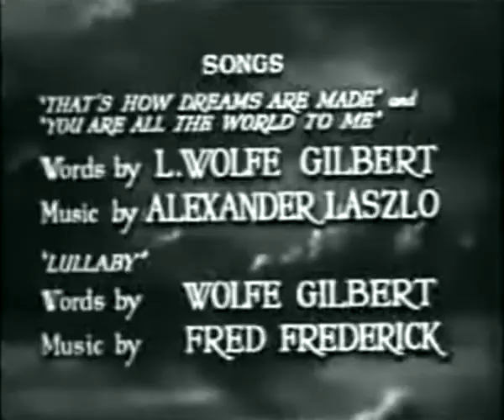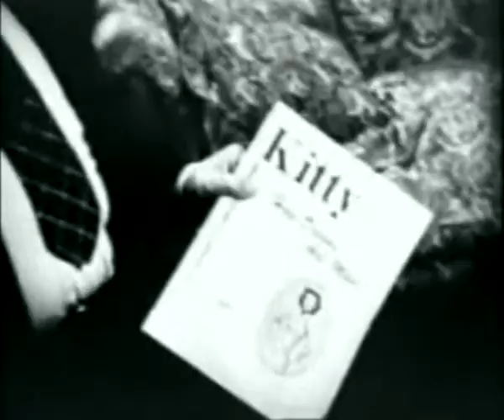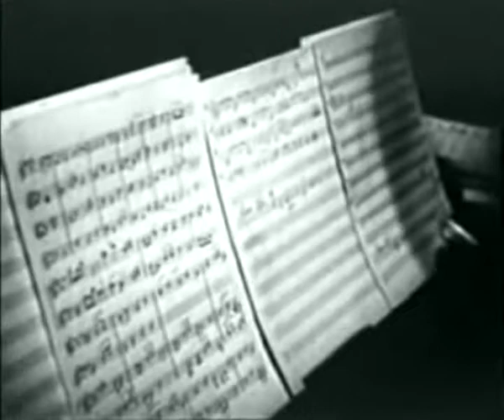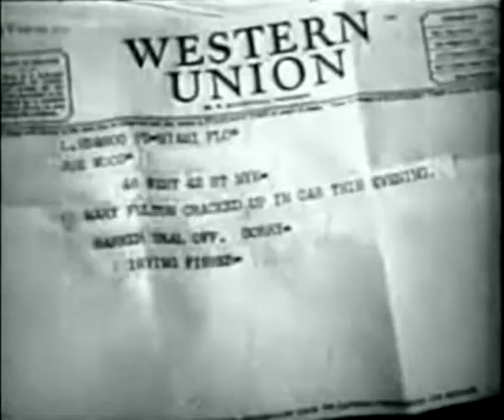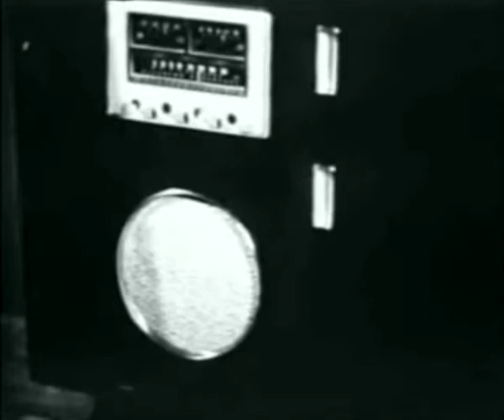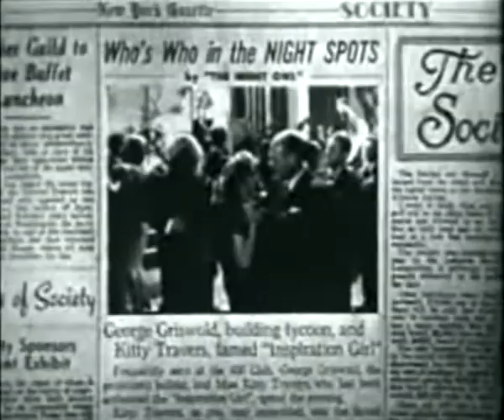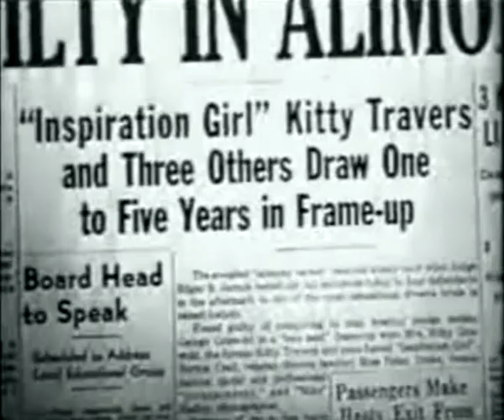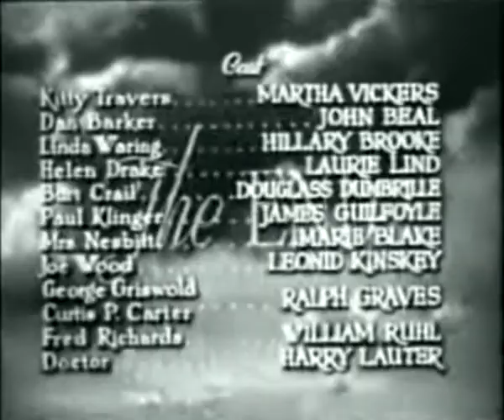Alimony (1949) Film noir crime drama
Alimony 1949 full movie.  "Alimony" a 1940's film noir crime drama movie. One of the better 1940s crime films, it stars Martha Vickers and features Hillary Brooke Who did quite a few of these B-movie crime noirs. "Small town  woman starts out as a model and soon works her way to the top at the cost of a few ex husbands".  - Broken Trout -